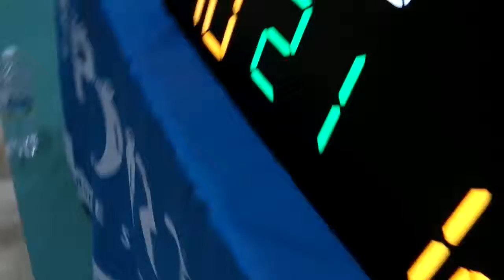バスケ【後半】ラフィン vs pumpak